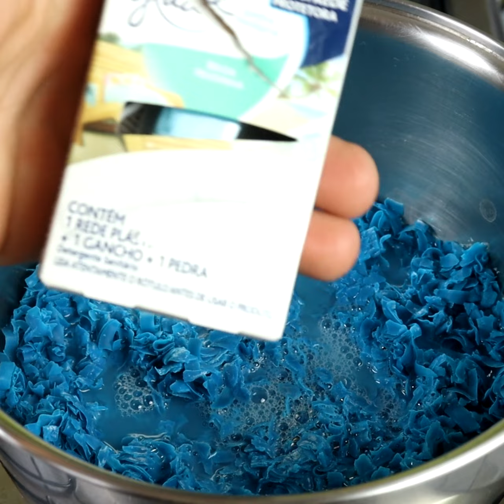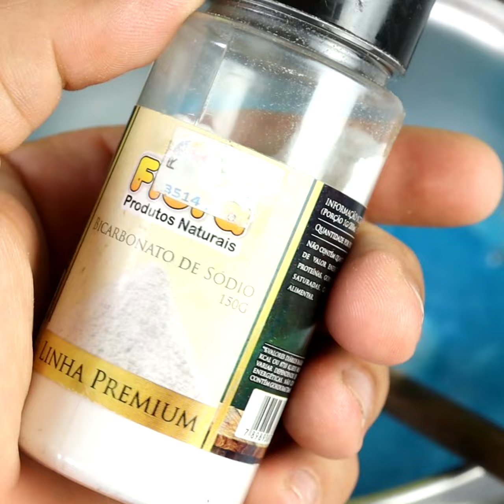Nunca mais Banheiro Podre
É assim que eu faço aqui em casa pra eliminar o mau cheiro do meu banheiro